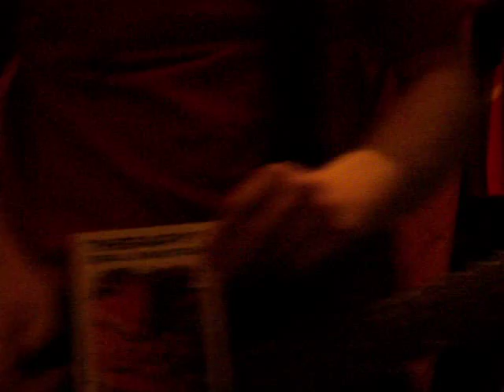Opal Mantra - Therapy? (cover)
From the single of the same name (1993)